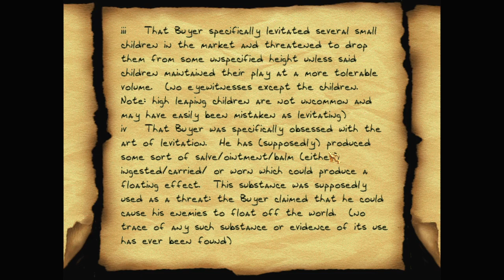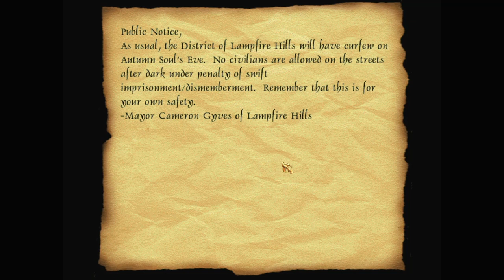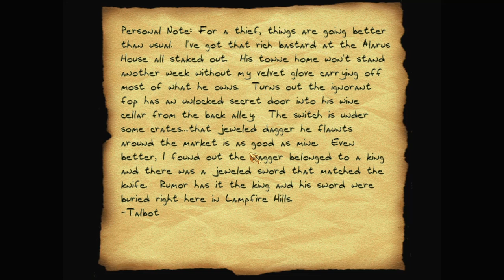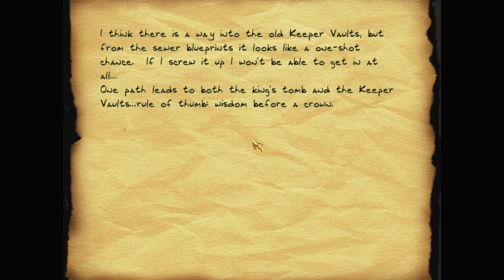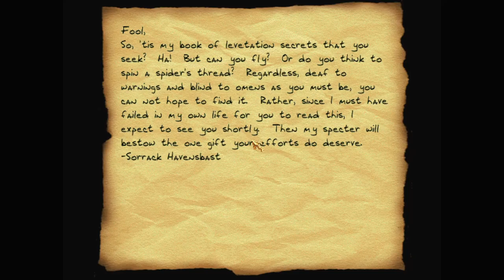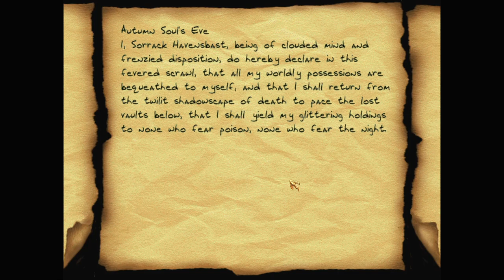Let's play Thief fan missions: Autumn in Lampfire Hills, episode 2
Autumn in Lampfire Hills is a Thief Gold fan mission by Purah. Find more details and the download at TTLG